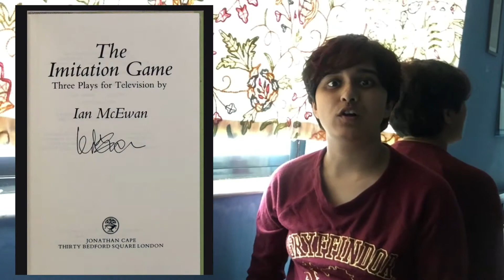MY PURPLE SCENTED NOVEL BY IAN MCEWAN!!! |BOOK DISCUSSION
My Purple Scented Novel by Ian McEwan is a short story based on literary crime.